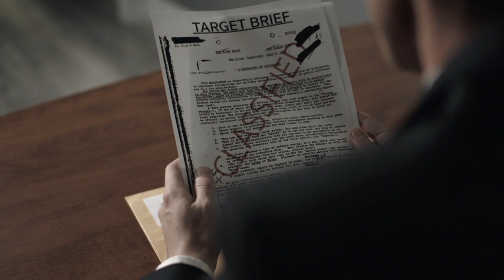Assassin | A Short Film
Assassin Alex Jones is confident his messy line of work can always remain clean. As long as you're organized, you'll never miss a target.

Filmed with the Blackmagic Production Camera.